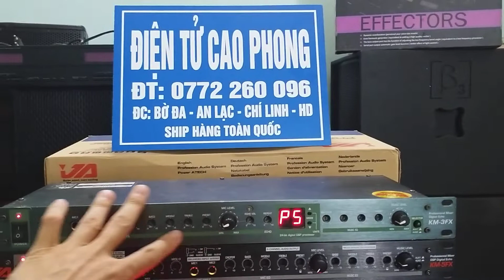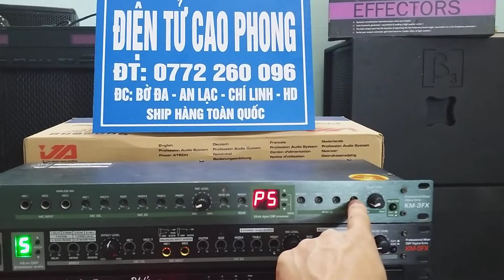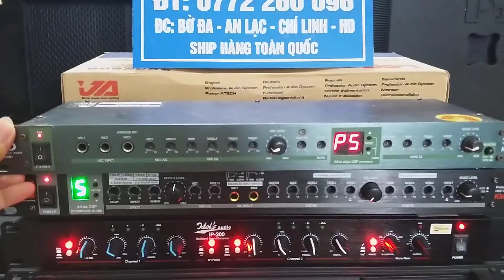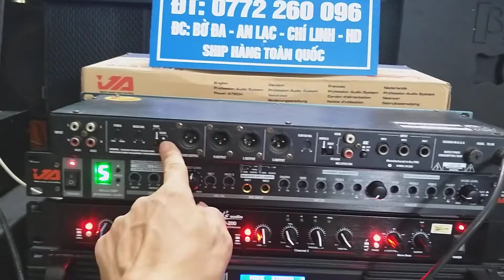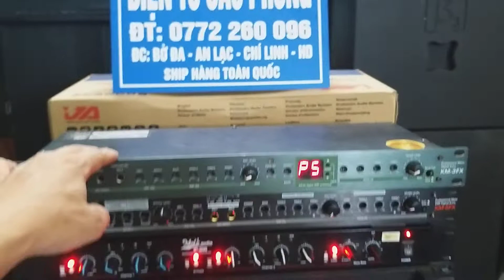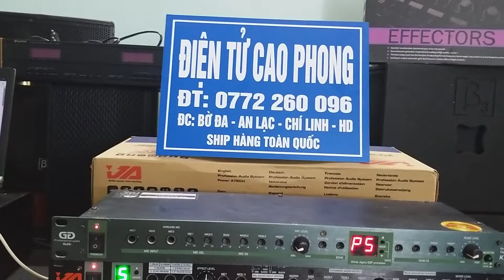vang bãi GD gutin KM-3FX hàng cực hiếm,nghe nhạc và hát hay ngất ngây.lh:0772260096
trung tâm điện tử cao phong chuyên cung cấp các thiết bị phục vụ cho nhu cầu giải trí,nghe nhạc và hát karaoke gia đình và karaoke chuyên nghiệp,ship hàng toàn quốc.điện thoại ☎